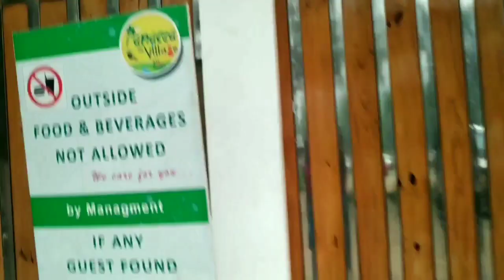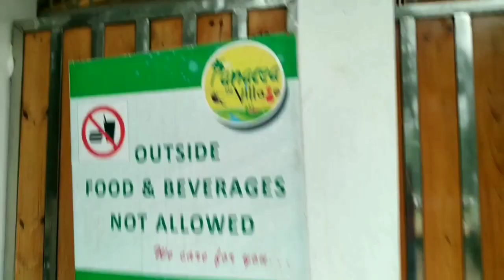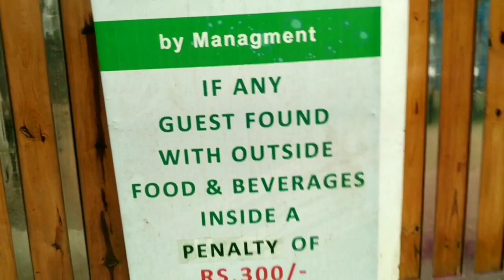Panacea - The village Resort, Sonapur, Assam